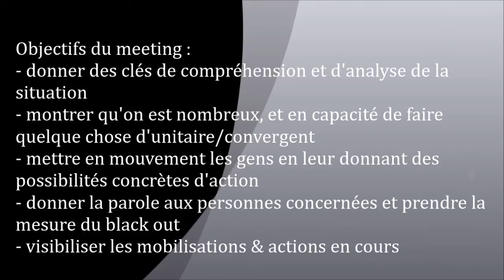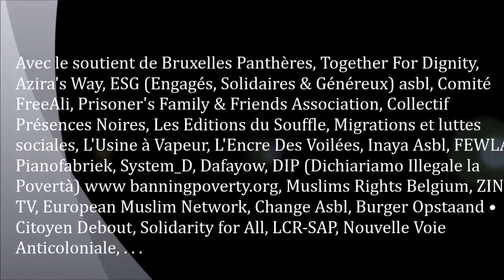Meeting Bruxelles - Aicha Daoudi (9)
Aicha Daoudi est la maman de Moad, prénom de ce jeune garçon tabassé gratuitement par la police de Molenbeek. Moad avait été brutalement interpellé par cinq policiers de Molenbeek alors qu’il se rendait en courant à sa salle de sport. L’interpellation musclée s’était produite à proximité de son domicile dans le quartier d’Osseghem. Des photos de son visage tuméfié avaient ensuite été diffusées par plusieurs médias.
Aicha Daoudi, a lancé un « Comité de parents de victimes » pour dénoncer le comportement et le harcèlement policiers.
« Les auteurs d’exactions policières et les responsables doivent être traduits en Justice. Il ne peut y avoir d’impunité pour ces auteurs qui pratiquent la discrimination au faciès et considèrent tous les jeunes de Molenbeek comme des voyous», «Les cas de violences de la part de certains policiers de Molenbeek se multiplient et nous ne voulons plus laisser passer ce type d’abus. L’objectif n’est pas un appel à la violence mais bien à une prise de conscience».

Dimanche 13 Décembre 2015 a partir de 13:30